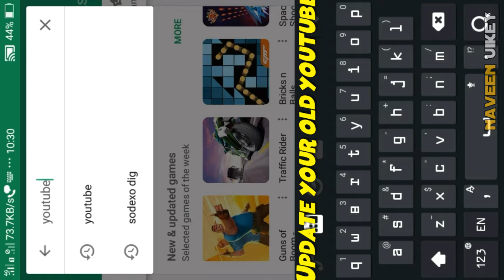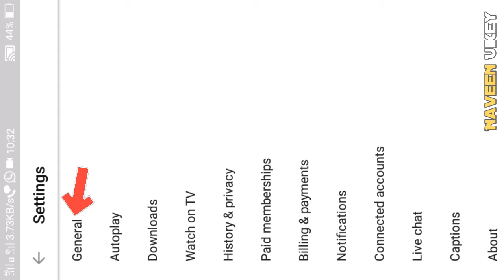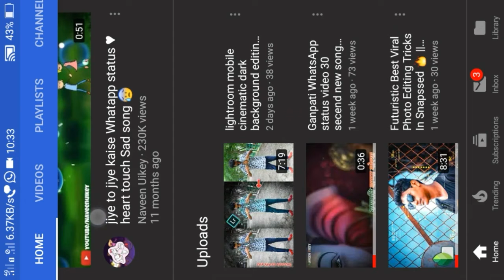Youtube new update dark theme || How to dark mode 2018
Hello guys new updates
 information youtube